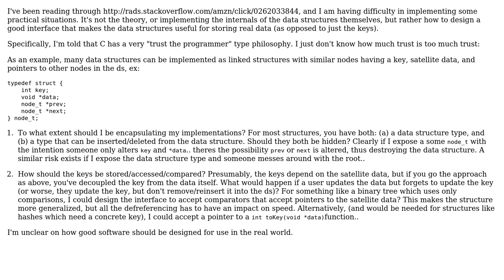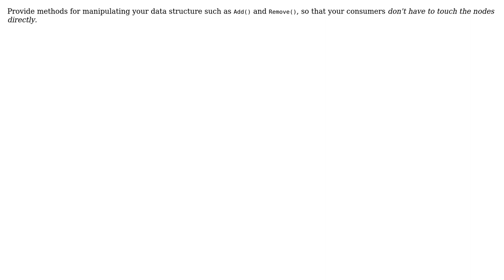Software Engineering: How to store satellite data in C data structures?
With thanks & praise to God, and with thanks to the many people who have made this project possible! | Content (except music & images) licensed under CC BY-SA | Music | Images & others | With thanks to user Robert Harvey user manlio user Joney and the Stack Exchange Network Trademarks are property of their respective owners. You are responsible for your own actions.